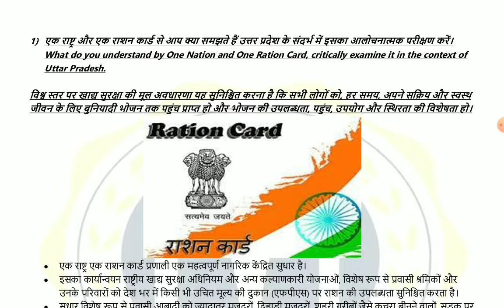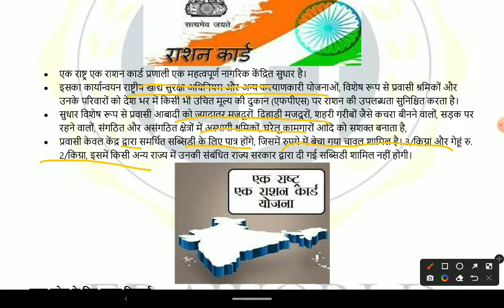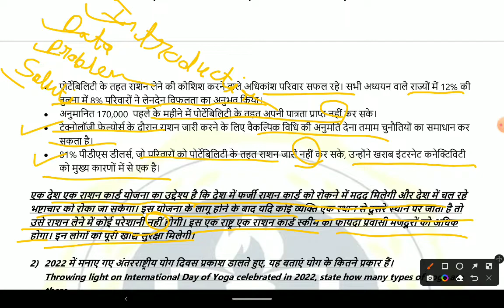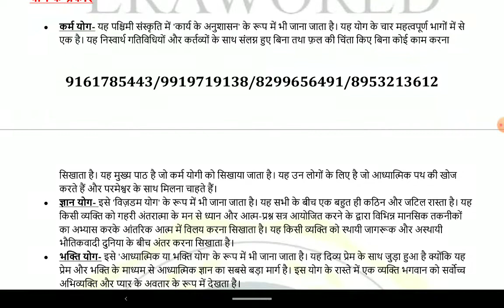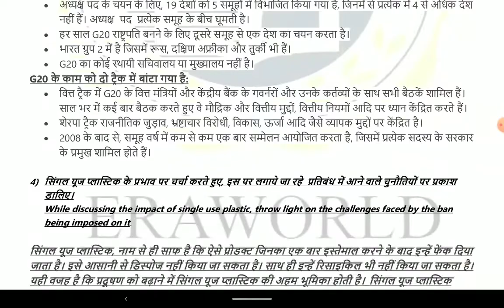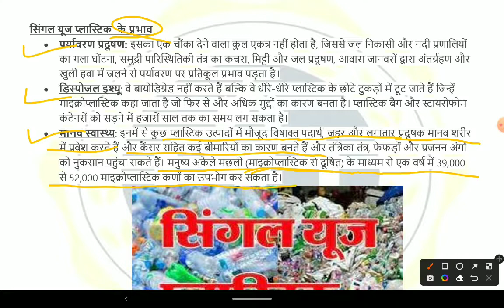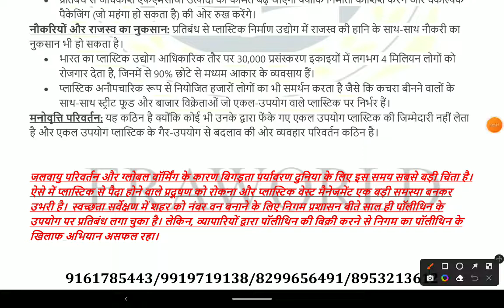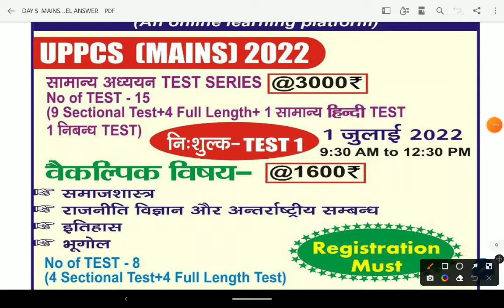DAILY MAINS ANSWER WRITING DAY 5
AAJ SE HM MAINS K LYE DAILY ANSWER WRITING KE LYE YOUTUBE VIDEO START KR RHE HAI AAP VIDEO JARUR DEKHYE AUR LIKHNE KA PRYAS KRYE